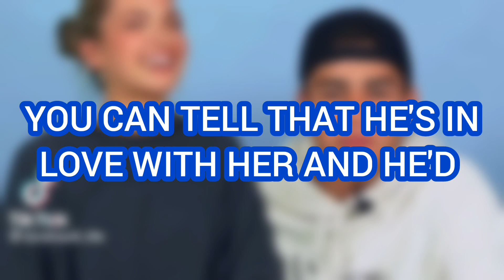Jeremy CAUGHT Andrew Davila TELLING Lexi Rivera "I LOVE YOU" On CAMERA?! 😱😳 **With Proof**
Jeremy CAUGHT Andrew Davila TELLING Lexi Rivera "I LOVE YOU" For THE FIRST TIME On CAMERA?! 😱😳 **With Proof**

This video is about LANDREW (Lexi Rivera & Andrew Davila) and Jeremy Hutchins.